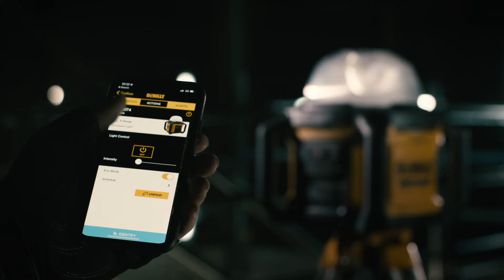DEWALT DCL074 18V XR TOOL CONNECT AREA LIGHT